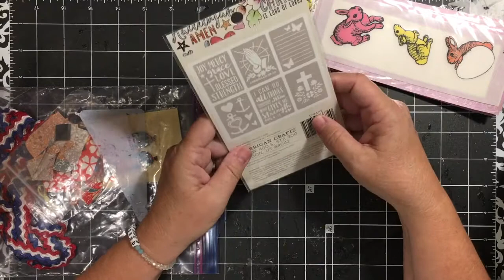Happy Mail thank you Joyce! Lace, trim, stencils, stickers and cure paper dolls | dearjuliejulie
Thank you so much Joyce for the Happy Mail!!!  I love it all!!!  That lace and trim is ahhhhhhmazing!!!  The paper dolls are so cute!!  Cant wait to use it all!!!  *julie...
Ahhhmazing make it junk journal challenge details, rules and prizes here through July 10th 2018